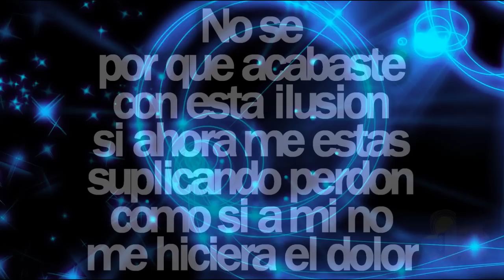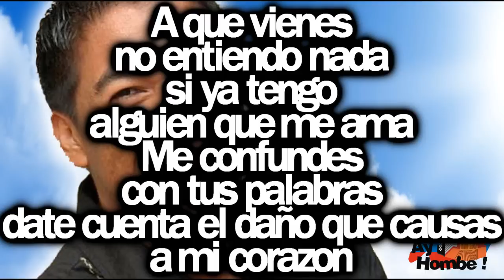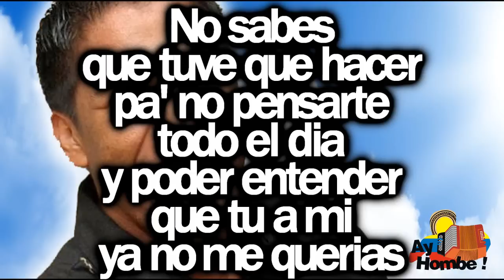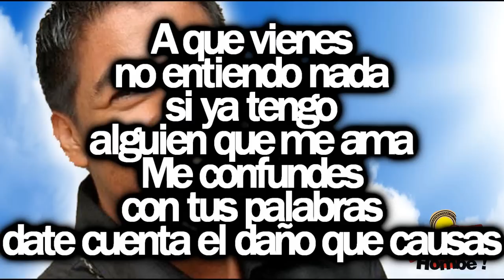Destrozaste mi alma- Kaleth Morales (Con Letra HD) Ay hombe!!!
Titulo: Destrozaste mi alma
Voz: Kaleth Morales
Compositor: Kaleth Morales
Ritmo: Paseo
Album: *Acustico
Año: Sin Informacion

Letra:

No se
por que acabaste
con esta ilusion
si ahora me estas
suplicando perdon
como si a mi no
me hiciera el dolor

Acuerdate
que te grite
no me dejes por Dios
y te propuse
negar nuestro amor
por si algun dia
eso pena te dio

Tambien recuerda
cuantas veces
me olvide de mis principios
y quise ser tu novio
aunque tenias otro cariño

Perdona
si te saco en cara
tu fuerte castigo
se que estaras pensando
que yo actuo
como un niño

No podre olvidarte
ni en un siglo
aunque recordarte
traiga martirio

Sin pensar
destrozaste mialma
te llevaste mis esperanzas
me pediste que te olvidara
no me diste gran importancia

A que vienes
no entiendo nada
si ya tengo
alguien que me ama

Me confundes
con tus palabras
date cuenta
el daño que causas
a mi corazon

Ya se
que me cambiaste
por alguien mayor
profesional
en las cosas de amor
por que una amiga
te lo aconsejo

Nunca espere
que amarte tanto
seria mi error
pero que tarde
mi alma descubrio
que no se puede
querer y querer

No sabes
que tuve que hacer
pa' no pensarte
todo el dia
y poder entender
que tu a mi
ya no me querias

Mi corazon
al sufrimiento
no lo conocia
hasta que tu llegaste
y acabaste
con mi vida

No podre olvidarte
aunque recordarte
traiga martirio

Sin pensar
destrozaste mialma

A que vienes
no entiendo nada
si ya tengo

Me confundes
con tus palabras
date cuenta

Sin pensar
destrozaste mialma

A que vienes
no entiendo nada
si ya tengo

HD
Clasicos
Grandes Exitos
Festival Vallenato
Paseos Romantico
Colombias
Colombianas
Chidas
Vallenato con Letra
Completo